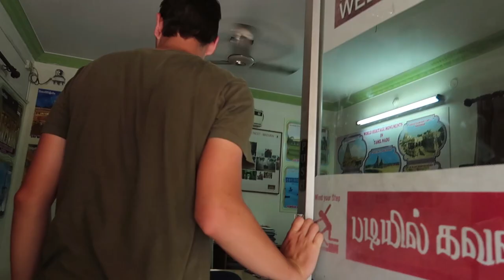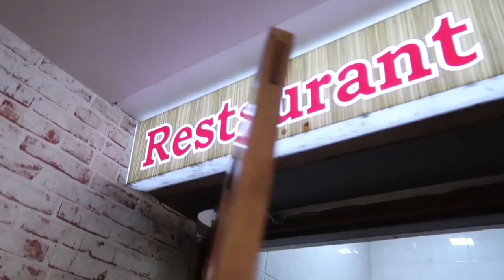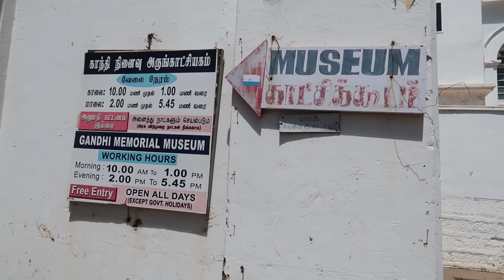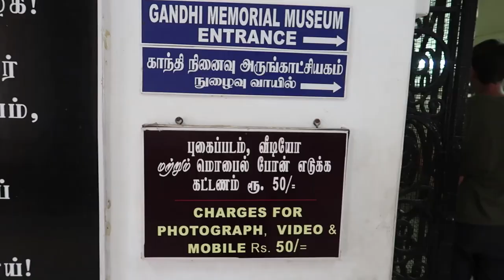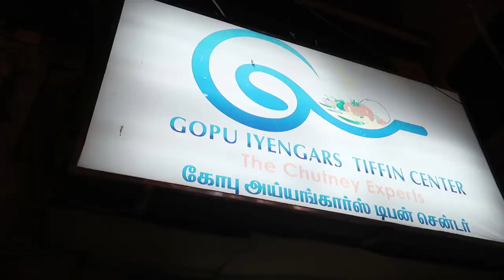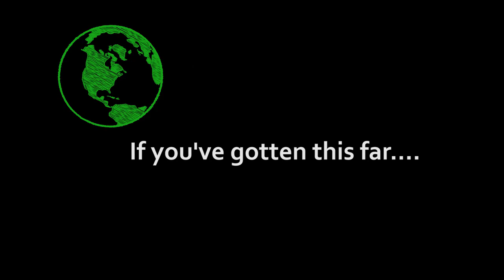EXPLORING MADURAI (Gandhi Memorial Museum & Food!) | India Travel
Today we went exploring in Madurai, known to be a foodie and cultural hub in India. We visited the Gandhi Memorial Museum which was incredibly informative and interesting, as well as eating some delicious Indian dishes!

The city became another place altogether in the evening, and we loved soaking up the lively atmosphere with the locals.

We also planned the following day to ensure we could visit the Chithirai Festival with the Tourism Board.